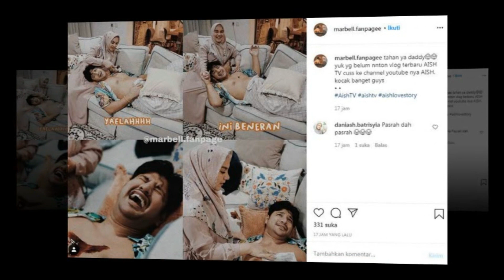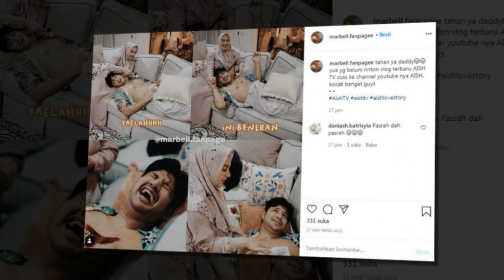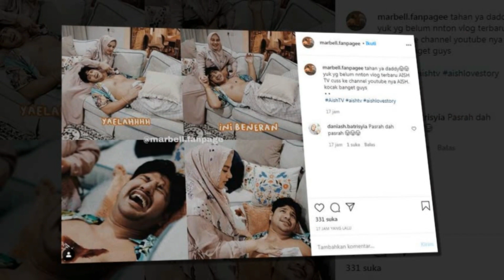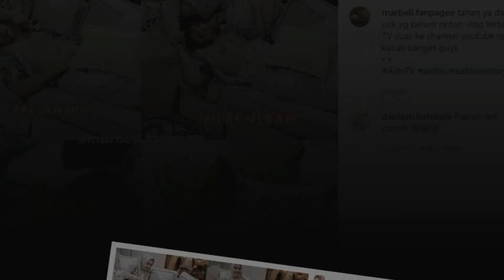Ammar Zoni Menjerit Kesakitan Sampe Merengek Nangis